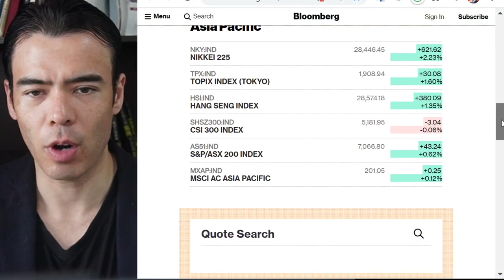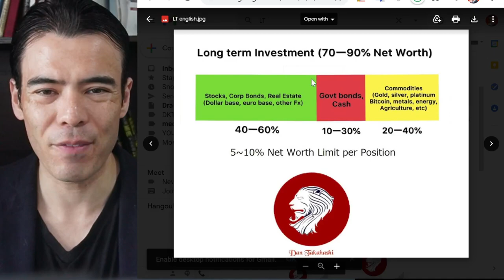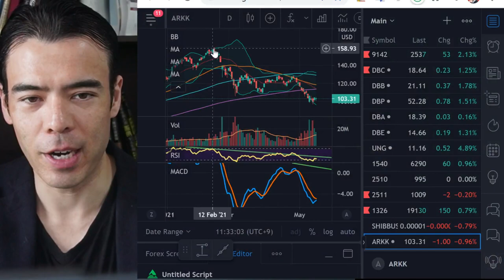Is it Time to Buy Tech Stocks?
■ Brokerage accounts I use (commodities, crypto, CFD, FX, etc)

    ・ English/Japanese language skills
    ・ Living in Tokyo permanently
    ・ CFO experience of at least 5 years
    ・ IPO experience on Japan Mothers Stock Exchange

   ・1.8mm Unique Viewers per Month

Born in Tokyo, half-Japanese, half-American. Have lived in 6 countries and visited over 60 countries! Started investing at 12 years old, began Wall Street when 19, created a hedge fund when 26, and sold company stake at 30 years old. I love nato beans & karaoke ❤❗